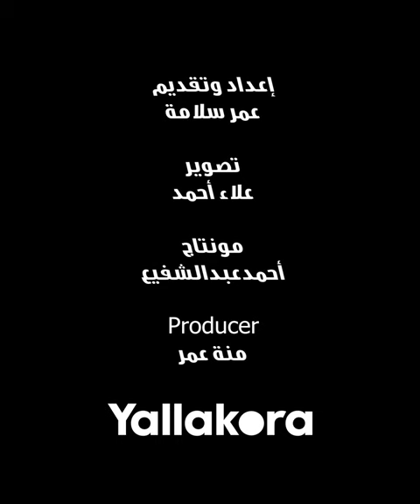يلا_مونديال.. حصاد 5x5.. كيروش وتشيزني الأفضل.. وبرونو فيرنانديز يخطف الأضواء من رونالدو